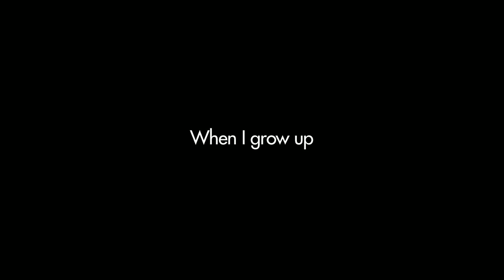The Writer's Life, Part 3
John Aboud (The Comebacks, Best Week Ever), David Wyatt (Sister, Sister), Maria Elena Fernandez (Pepe y Pepe) and Craig Miller (Stargate: Infinity) talk about life as a screenwriter. This video was part 3 of a series shown at the 2010 WGA Awards.